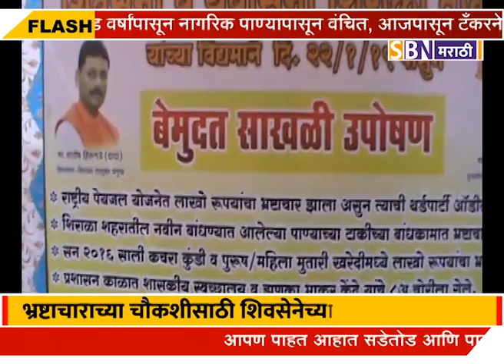शिराळा शहरातील पेयजल योजनेत झालेल्या भ्रष्टाचाराच्या चौकशीसाठी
शिराळा शहरातील पेयजल योजनेत झालेल्या भ्रष्टाचाराच्या चौकशीसाठी शिवसेनेच्यावतीने बेमुदत साखळी उपोषण सुरु.@